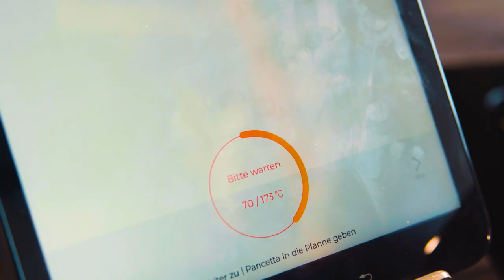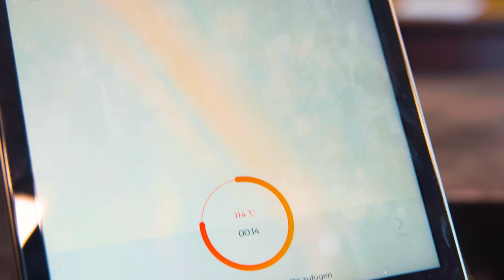Spaghetti Carbonara mit be-cook von ORANIER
Jeder kann kochen! Versprochen. Mit be-cook von ORANIER kein Problem. Die leckere Einfachheit der italienischen Küche: ein klassisch römisches Gericht, das eine cremige Soße mit knusprigem Schinken verbindet. Dank der App ohne angebrannten Schinken und trockne Nudeln. Perfekte Spaghetti Carbonara mit der App von HESTAN CUE™ und ORANIER.

Fleisch und Fisch auf den Punkt genau braten, keine Angst vor Verkochen oder Anbrennen, temperaturgenaues Kochen auf dem Kochfeld und über 100 Rezeptideen in der HESTAN CUE™ Rezepte-App. Kochen war nie entspannter und einfacher. Eben mit Lecker-Garantie! Du musst nur die Zutaten verarbeiten und zufügen, wenden und rühren, wenn nötig. Denn Rest macht das smarte Flächeninduktionskochfeld von ORANIER automatisch. Probier‘ es am besten gleich mal aus, bei dir Zuhause oder bei einem Händler in deiner Nähe. Das Ergebnis wird dich begeistern.